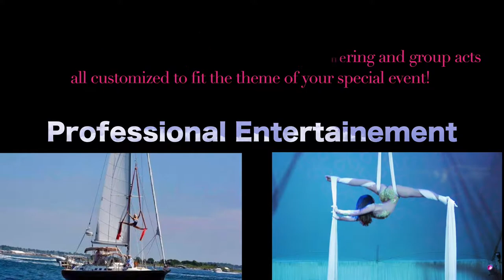Arielle Arts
Check out our friends at Arielle Extreme/Arielle Entertainment to learn more about their amazing business! Not only can you get fit at one of their many incredible & exciting classes (experienced or beginner)but you can also hire them to preform for any special occasion like weddings, corporate events and so much more! So close located right in East Greenwich! Watch the interview with Owner/Founder Amanda Cortellesso-Belisle